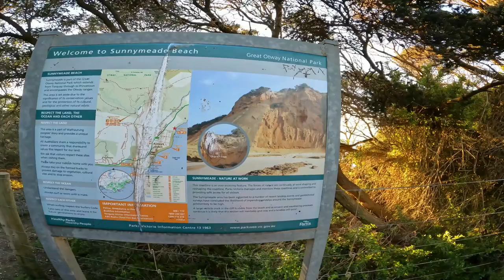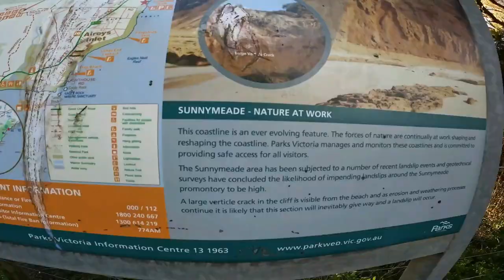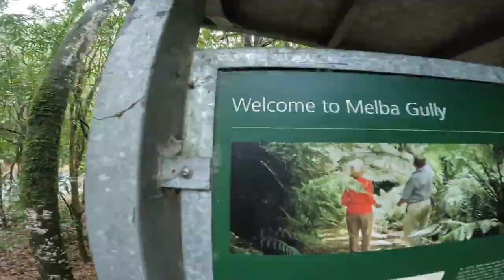GREAT OCEAN ROAD - DRIVE AUSTRALIA Attractions -MALAYALAM ( English Subtitle)- 1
Trip to Warrnambool (Australia- Victoria)